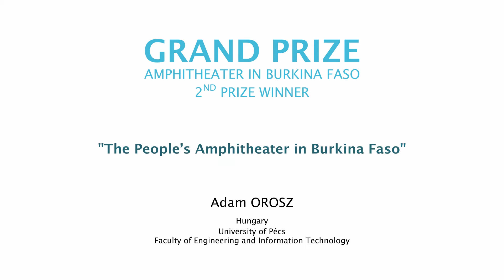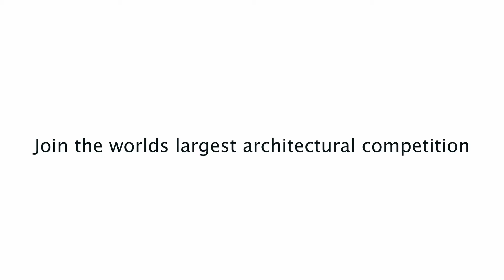2nd Prize Inspireli Competiton 2020 - Amphitheater in Burkina Faso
In my opinion the Theatre Populaire Desiré Bonogo should be a place, where everybody is warmly welcomed, and every citizen of the city could benefit of the renewed area of the amphitheatre.

The main goal of the restoration project is to present a clear and sustainable idea of a people´s centre of culture and art, respect to the local realities and take into account the problems of the country, the city and the people. This new cultural center should serve a wide variety of artistic and design disciplines, to educate, learn, enjoy and spread the colorful and really exciting culture of the people of Burkina Faso.

Author: Adam Orosz